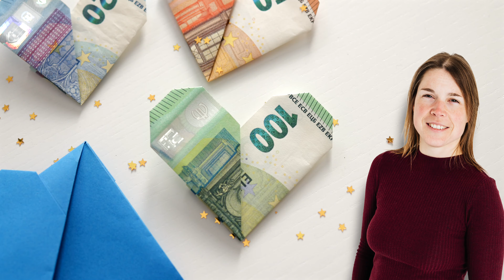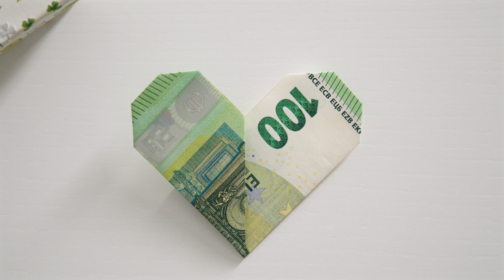GELDSCHEIN falten HERZ: Kreatives Geldgeschenk zu Weihnachten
Geldschein falten Herz: In diesem Video zeige ich dir, wie du aus Geld ganz schnell und einfach ein wunderschönes Herz falten kannst. Perfekt als kreatives Geldgeschenk zu Weihnachten!

Dieses Tutorial wurde gefilmt mit der Canon C200 in 4K und geschnitten mit Final Cut Pro auf einem Apple Mac.

- Kapitel:
00:00 - Vorstellung
00:13 - Geldschein falten
01:21 - Herz fertig gefaltet